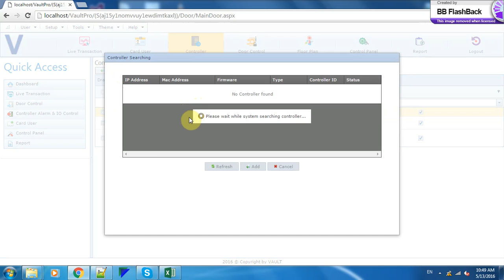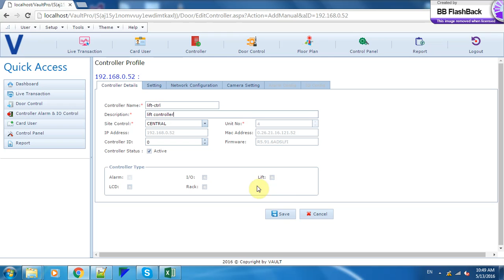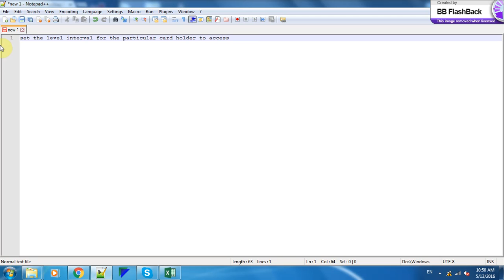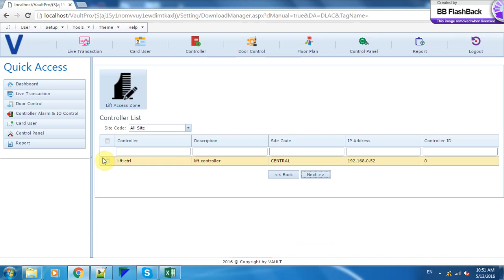Vault Pro Tutorial - Add Lift Controller